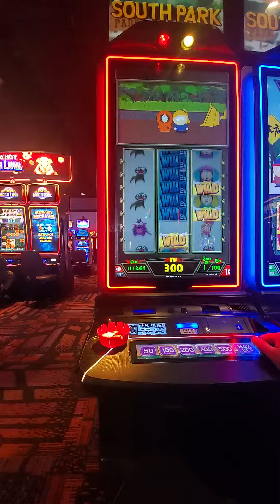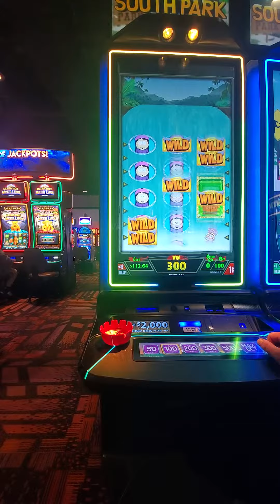New South Park game at Golden Mesa Casino Guymon Oklahoma